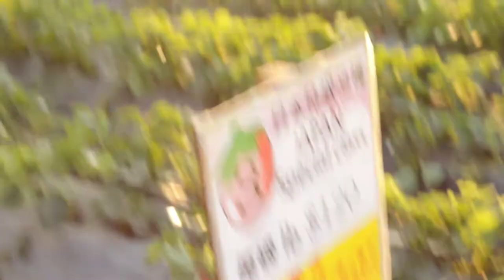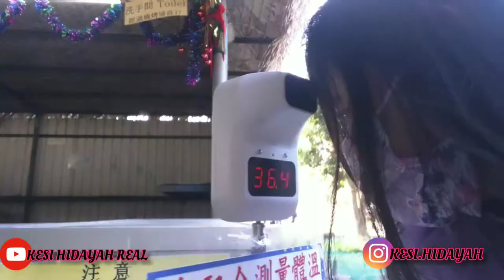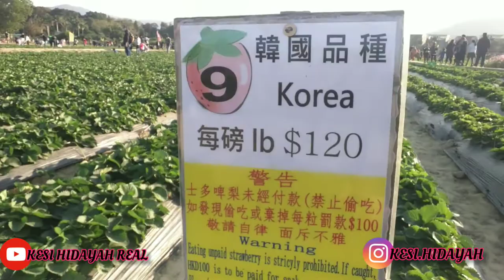WEEKEND FUN - STRAWBERRY PICKING ,KAM TIN COUNTRY PARK HONGKONG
,,indah dan sejuk nya SUASANA perkebunan diperdesaan,,memetik strawberry yang bnyk macamnya,,,yukk slalu stay di channel saya ya,,,